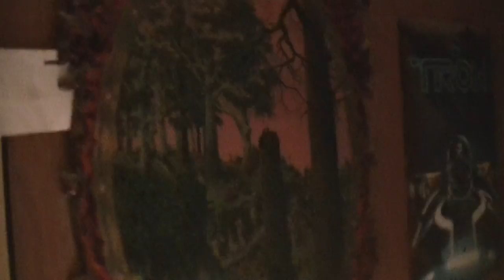The Fight in the Night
So when it rains I must fight all the leaks in the roof. There is nothing more maddening than hearing water drip onto the carpet from the ceiling